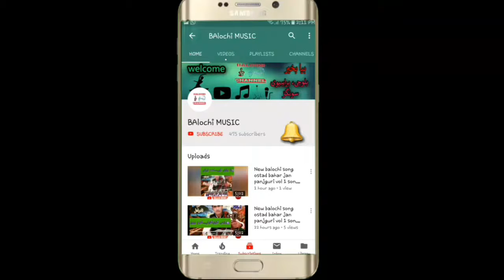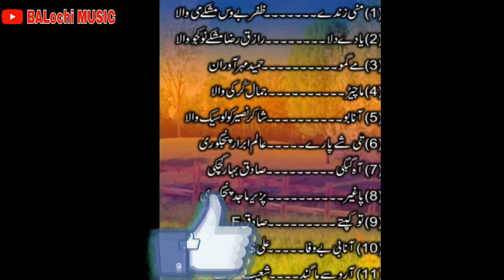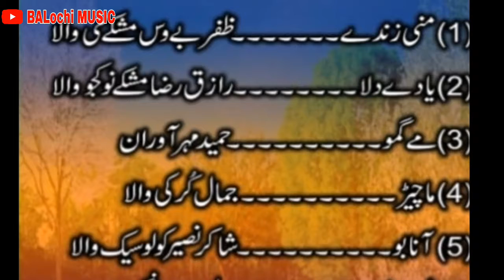Zai baloch || new balochi song of zai baloch volum 9 #4 2018 by BALochi MUSIC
1)